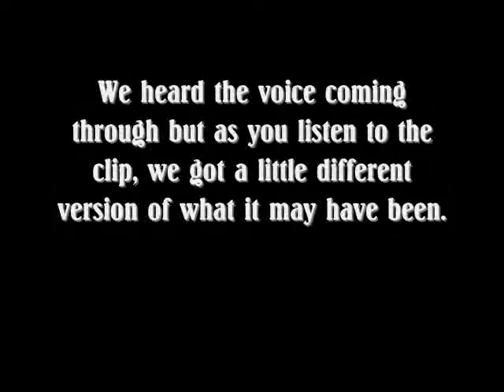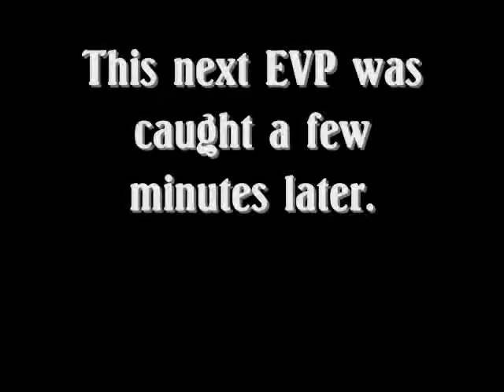Ghost Evidence? EVPs caught during a lock down at The Pioneer Saloon, June 13, 2014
Evidence catch of two evps at a public lock down event.